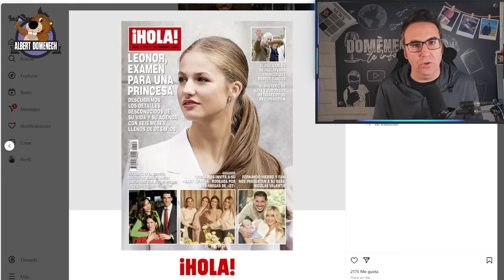🔴Leonor de Borbón: los RETOS y DESAFÍOS que le esperan a la princesa ante un futuro difícil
Leonor de Borbón está en el ecuador de su formación militar en Zaragoza, alejada de las informaciones que trascienden en España sobre la casa real y su propia familia. La cadete Borbón Ortiz tiene unos magníficos índices de popularidad entre los españoles, y un futuro con mucha presión por delante a tenor del bombardeo constante de informaciones sobre la reina Letizia y el rey Felipe VI